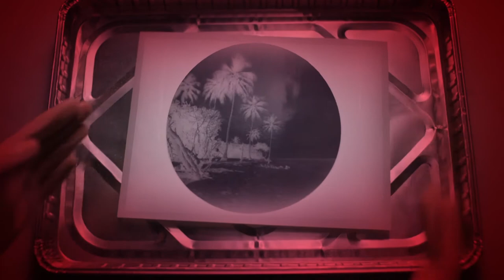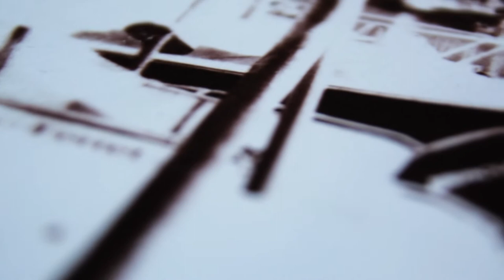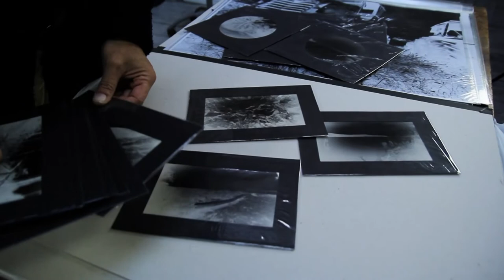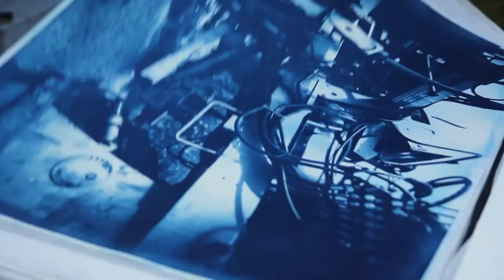Entretien de Fabrice Lassort, photographe / techniques alternatives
réalisé par Quentin Fitamant
dans son atelier à Bordeaux.